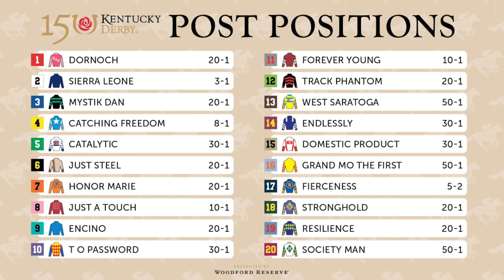Gulfstream Park: Ron Nicoletti, Samantha Perry and Brian Nadeau Preview The Kentucky Derby 2024